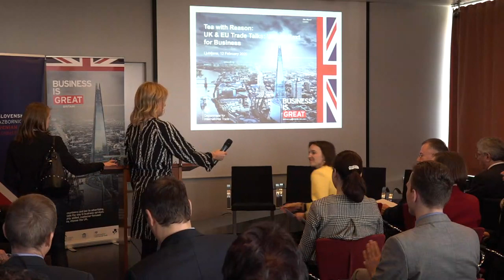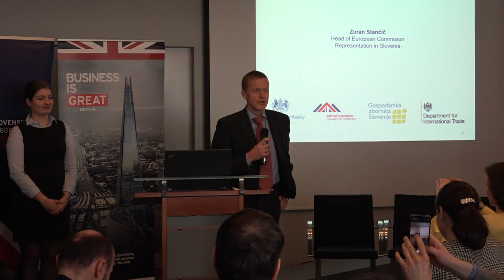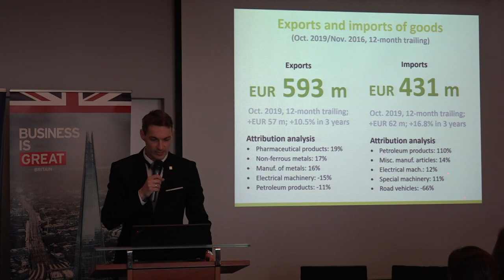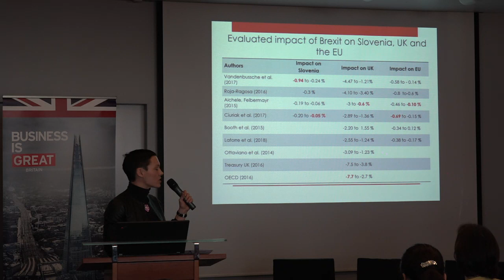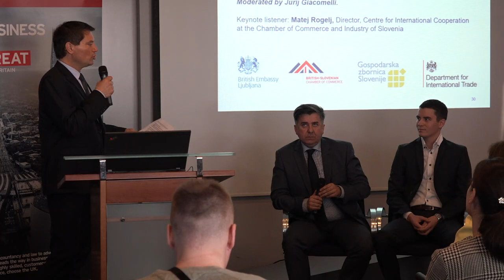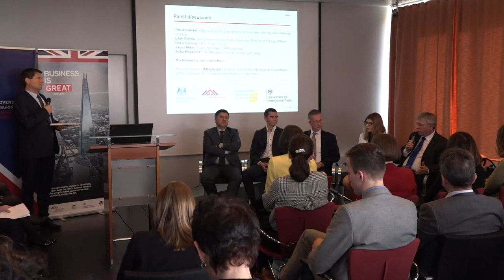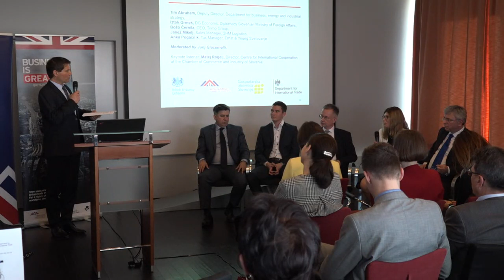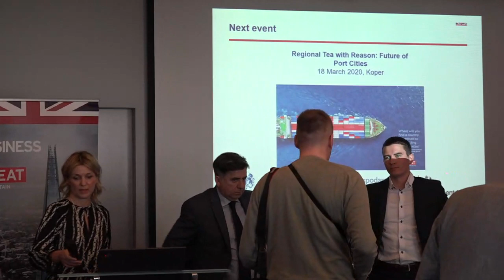Čaj z razlogom: Združeno kraljestvo in EU: Pogajanja – Kaj sledi?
Kaj si lahko podjetniki obetajo po Brexitu? Kako lahko svoja podjetja pripravijo na nove priložnosti in trgovinske odnose po izstopu Združenega kraljestva iz Evropske unije. Dogodek organizirajo Gospodarska zbornica Slovenije, Britansko-slovenska gospodarska zbornica in British Embassy Ljubljana.

Program:

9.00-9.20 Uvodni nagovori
Nj. eks. Sophie Honey, britanska veleposlanica v Sloveniji
Zoran Stančič, vodja predstavništva Evropske komisije v Sloveniji

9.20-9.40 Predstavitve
Predstavitev raziskave: Analiza posledic različnih scenarijev Brexita na notranji trg in trgovinske odnose z Združenim kraljestvom,Tjaša Redek, redna profesorica, Ekonomska fakulteta

Vplivi Brexita na slovensko gospodarstvo - Bojan Ivanc, glavni ekonomist, Gospodarska zbornica Slovenije

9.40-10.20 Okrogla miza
Tim Abrahams, namestnik direktorja na Oddelku britanske vlade za gospodarstvo, energetiko in industrijsko strategijo
Iztok Grmek, vodja sektorja za Bilateralno gospodarsko sodelovanje na Ministrstvu za zunanje zadeve
Božo Černila, direktor, Trimo Group,
Janez Mikelj, direktor prodaje, 2HM Logistics,
Anka Pogačnik, direktorica oddelka za davke in pravo, Ernst & Young Svetovanje

Razpravo bo povezoval g. Jurij Giacomelli.

What’s next for Slovenian businesses after Brexit? Learn more about the next phase of trade negotiations between the UK and EU, explore how business can adapt and look at prospects for growing Slovenia–UK trade. Organised by: British-Slovenian Chamber of Commerce, GZS, and British Embassy Ljubljana

PROGRAMME:

Opening speeches (9:00-9:20)
HE Sophie Honey, British ambassador to Slovenia
Zoran Stančič, Head of European Commision Representation in Slovenia

Presentations (9:20-9:40)
‘The impacts of Brexit on Slovenian economy and bilateral trade between Slovenia and the UK’ – Tjaša Redek, Professor, Faculty of Economics
‘Brexit impacts on the Slovenian economy’ – Bojan Ivanc, Chief Economist, Chamber of Commerce and Industry of Slovenia

Panel discussion (9:40-10:20)
- Iztok Grmek, DG Economic Diplomacy Slovenian Ministry of Foreign Affairs,
- Božo Černila, CEO, Trimo Group,
- Janez Mikelj, Sales Manager, 2HM Logistics
- Anka Pogačnik, Tax Manager, Ernst & Young Svetovanje

- Moderated by Jurij Giacomelli